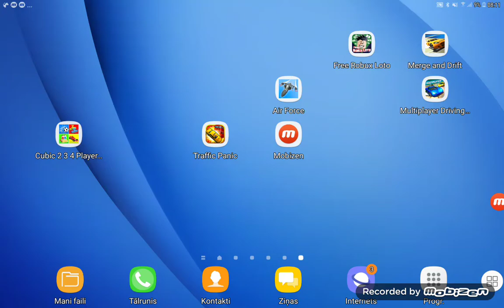Driving at subaru in multi player driving